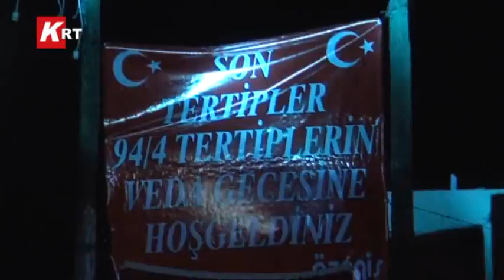5 Yakupköylü 11 Yiğit Askere Düğünle Uğurlandı…